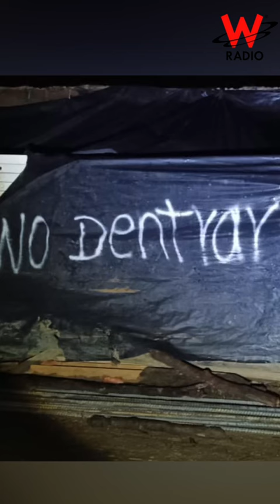Más de 20 campesinos fueron encerrados por el ELN en una mina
Durante 96 horas estuvieron sin poder moverse por temor a los artefactos explosivos que se habrían instalado.